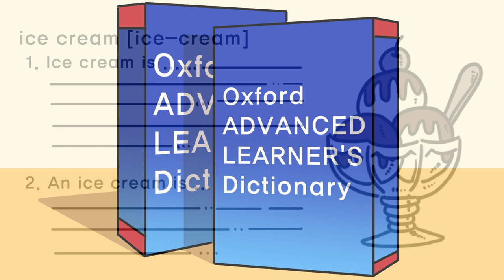Wilk's Dessert Story | ep05 | Ice Cream | animation/dessert/cartoon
EP05. Ice Cream